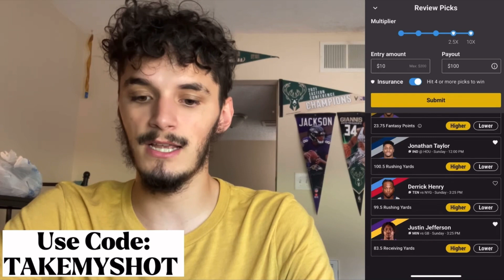TODAYS BEST UNDERDOG FANTASY NBA PLAYER Props - Monday November 14